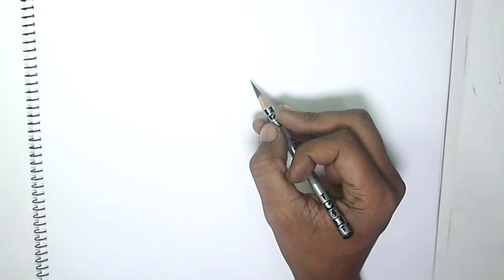Draw tribal tiger head Tattoo with pencil | Cool Drawing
How to draw the tiger head tribal tattoo step by step.

Materials you need to draw for Acrylic Painting & oil pastel panting project :

4b Faber-Castell Pencils